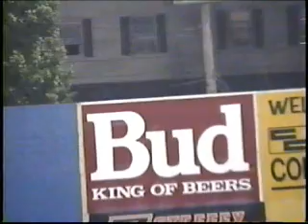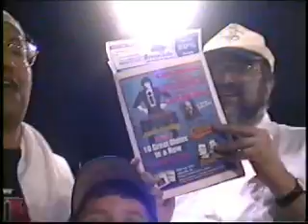Camp Chaverim 1997 Hagerstown Suns